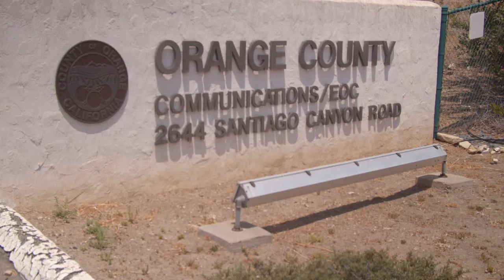Public safety live video solutions improve situational awareness for OC Sheriff’s Department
The Chief UAV Pilot at the @OCSheriff Department, Jer Kahala, explains how they are utilizing TVU One and TVU Overwatch with their drones to provide a higher level of situational awareness on active cases. In the past, the department did not have a way to distribute live video rapidly to members of their department remotely. So, the command staff would have to gather around the UAV pilot at the same location to see the incident live on a small drone monitor. This was logistically cumbersome and was not effective in providing the level of situational awareness required for critical demand decisions.

TVU One and TVU Overwatch solutions gave the Air Support Bureau at the Orange County Sheriff’s Department the ability to livestream active cases with sub-second latency which allowed each member of the Command Staff to see incidents as they unfolded.

Learn how TVU’s public safety live video solutions can help your department improve SituationalAwareness in your program